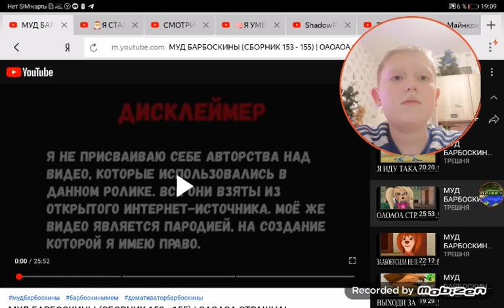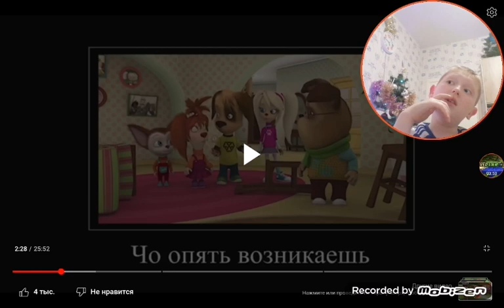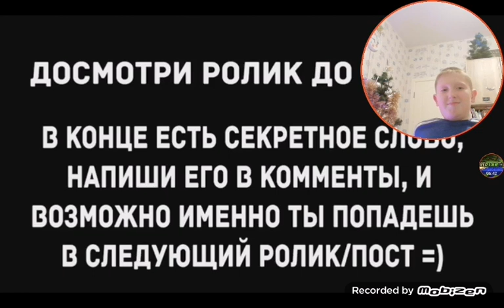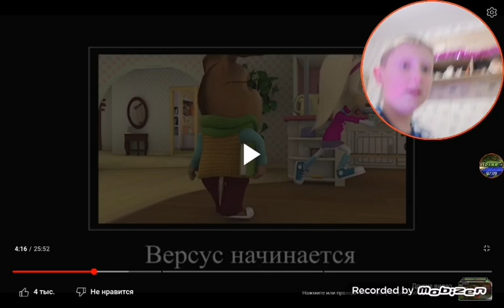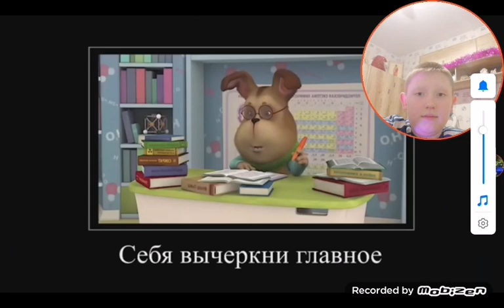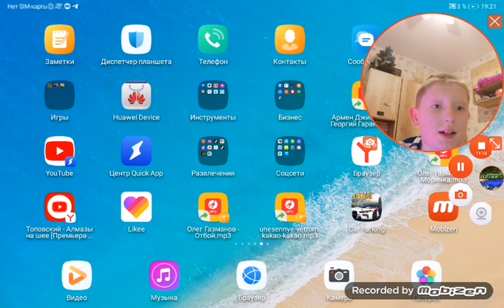СМОТРИМ МУД НА БАРБОСКИНЫ; ПОПРОБУЙ НЕ ЗАСМЕЙСЯ ЧЕЛЛЕНДЖ #3 серия | Zheniya229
ТРЕШНЯ/МУД/СМОТРИМ #3 СЕРИЯ